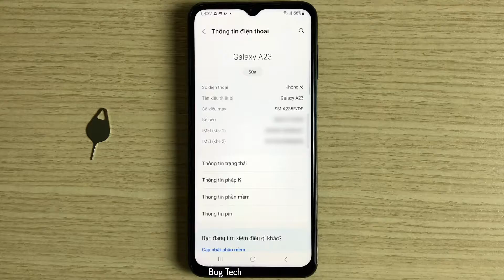Hiển thị thông tin người gọi trên Samsung A23 Android 12